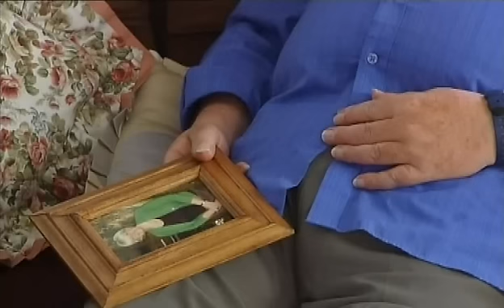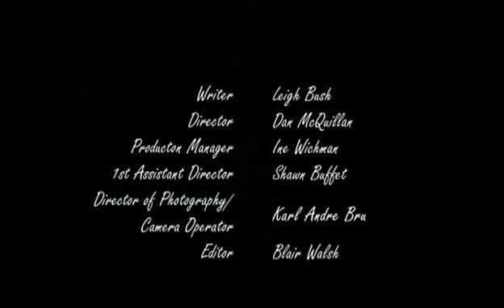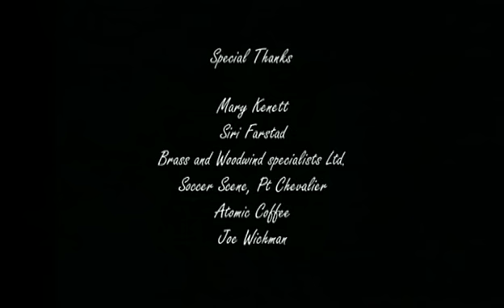New Zealand Short Film: Under The Skin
My 2nd year short film as part of my degree at unitec school of performing and screen arts.